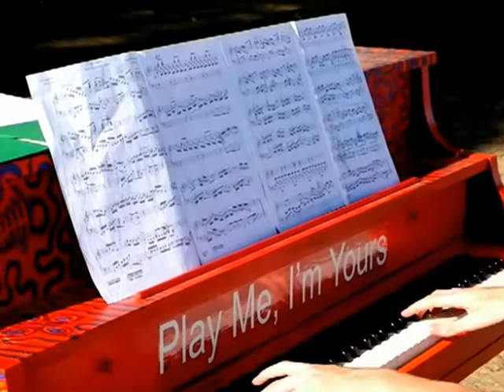HiMY SYeD -- Tim Discovers PlayMe2015 Panama Street Piano on Sunnyside Beach Toronto July 12 2012